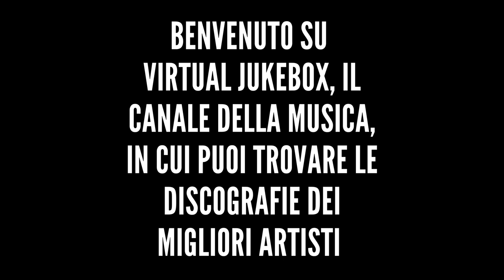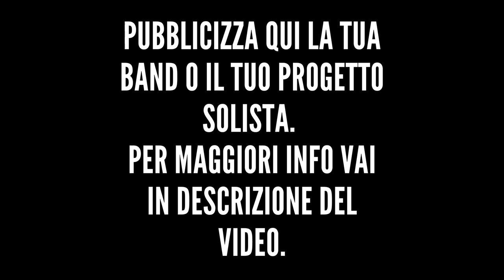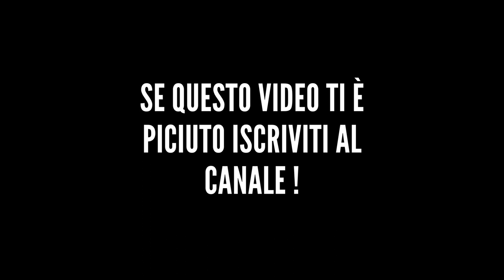Subsonica - Tra le labbra (live) - HQ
Esempio: vjbx subsonica nuvole rapide

*Altre discografie*

*Testo*

Vorrei saper parlare
Con le mie ombre scure
Nell'alba di questa città
Ma resto ad aspettare
Mentre non riesco a dire che
Che sarò salvo solamente se
Se un tuo sì, se un tuo sì
Si accende tra le labbra
Esplode la sua gloria
Vorrei saper pregare
Con le mie dita scure
Forse puoi farlo tu per me
Che aspetto di sapere